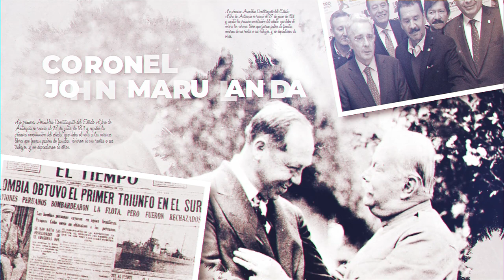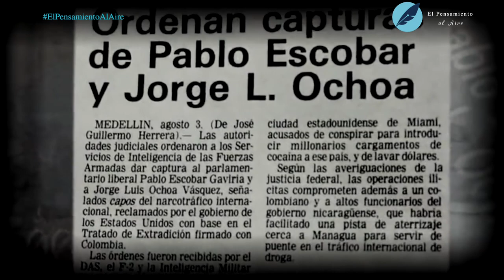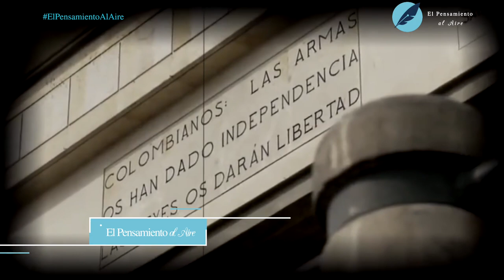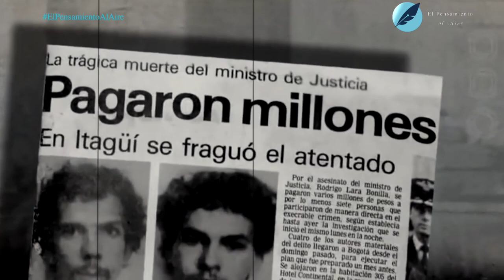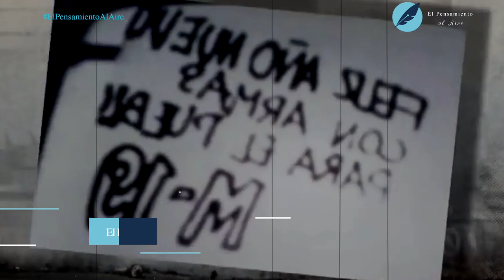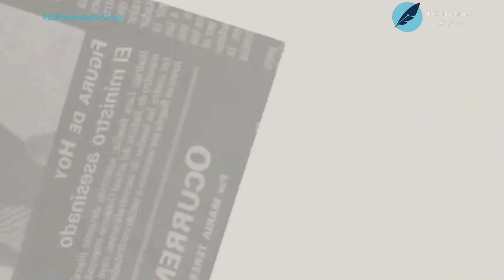Palacio de Justicia M 19 - (Coronel John Marulanda, RA) - El Pensamiento al Aire TV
En esta oportunidad el coronel John Marulanda (RA) narra la historia del Holocausto del Palacio de Justicia, hechos ocurridos el 6 de noviembre de 1985 en el corazón de Bogotá.

Nuestras redes